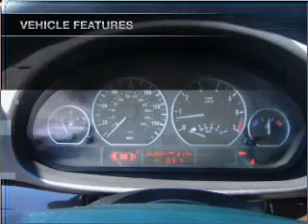2004 BMW 3 Series - Vancouver WA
Year: 2004
Make: BMW
Model: 3 Series
Trim: 330i
Engine: 3.0 liter inline 6 cylinder 24 valve
Transmission:
Color: White
Mileage: 53929
Address:
1200 NE 95th Street